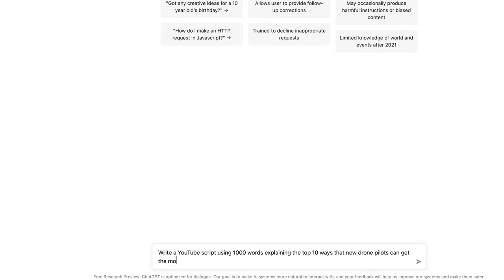10 Basic Tips for New Drone Pilots - Written by ChatGPT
The script for this beginner drone video was written by ChatGPT, and it actually came up with 10 useful tips for new drone pilots!

The newest beginner drone on the market

The Top 3 Drones I Recommend for Beginner Drone Enthusiasts:
* 💯DJI Mavic Air 2
* ❤️DJI Air 2S (Absolute best for the money right now)
🔥EQUIPMENT USED TO MAKE THIS VIDEO:
Camera 2
Favorite SD Card
Wireless Microphone
Studio Microphone
Action Camera
Action Camera 2
Equipment Bag
Primary Drone
Second Drone
Lighting 1
Lighting 2
Lighting 3
Lighting 4
Lighting 5
Budget Fill Lights

51 Drones is a participant in the Amazon Services LLC Associates Program, an affiliate advertising program designed to provide a means for sites to earn advertising fees by advertising and linking to amazon.com.